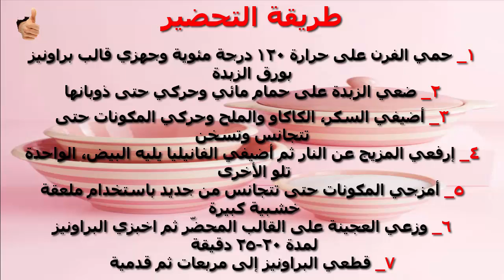براوني كيك شهي و لذيذ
الكيك من أكثر أنواع الحلويات المحبوبة والمرغوبة من قبل الجميع، لطعمه اللذيذ، كما أنّه من أكثر أنواع الحلويات التي تفضل ربّات المنزل عملها براوني كيك شهي و لذيذ
براوني كيك كراميلو
براوني كيك بيتي كروكر
براوني كيك منال العالم
براوني كيك فتافيت
براوني كيك بالكاكاو
براوني كيك بالصور
براونيز كيك سالى فؤاد
براوني كيك بالمايكرويف
براوني كيك من فتافيت
براوني كيك الجوز
براوني كيك
براوني كيك يوتيوب
براونيز كيك يوتيوب
طرز تهيه ي كيك براوني
كيك براوني سهل ولذيذ
كيك براوني شيرين نوين
البراوني كيك منال العالم
كيك براوني من بيتي كروكر
براونيز كيك منال العالم
مقادير كيك براوني
براوني كيك لالة مولاتي
كيك براونيز منال
طريقة عمل براونيز كيك منال العالم
مقادير براوني كيك
براوني كب كيك
كيك بيتي كروكر براونيز
براوني كيك بالايس كريم
براونيز كب كيك
براونيز كوز كيك
براوني كيك فتكات
كيك براوني فرايديز
براونيز كيك فتكات
براونيز كيك فتافيت
براونيز كيك سالي فؤاد
طريقة عمل كيك براونيز فتافيت
براوني كيك عالم حواء
عمل براوني كيك
طريقة براوني كيك
براوني كيك شوكولاته
تشيز كيك براونيز
كيك براوني شف طيبه
كيك براونيز شميشة
براوني كيك سهل
براونيز كيك سالي
كيك براونيز سهل
پودر كيك براوني رشد
براونيز كيك ديما حجاوي
براونيز كيك حورية المطبخ
براوني كيك جاهز
كيك براونيز جاهز
براونيز تشيز كيك
براونيز تشيز كيك ولا بالاحلام
براونيز تشيز كيك بالصور
براونيز تشيز كيك غاده التلي
براوني كيك بالنوتيلا
براونيز كيك بيتي كروكر
براونيز كيك بالصور
براونيز كيك بالزيت